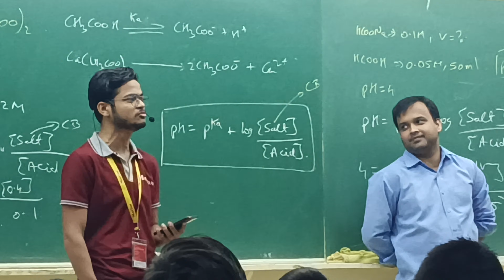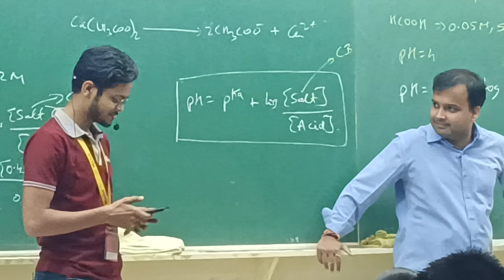meri hoke rhna or kbhi na khna alvida song by ss sir ❣️ original talent singing